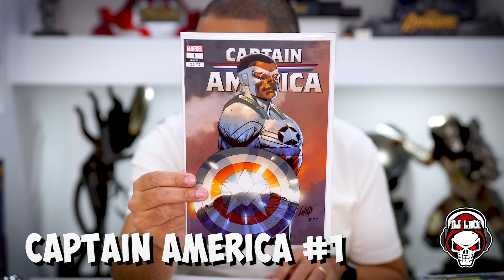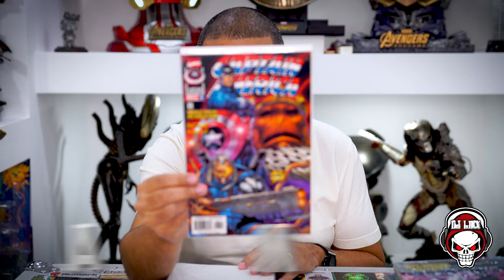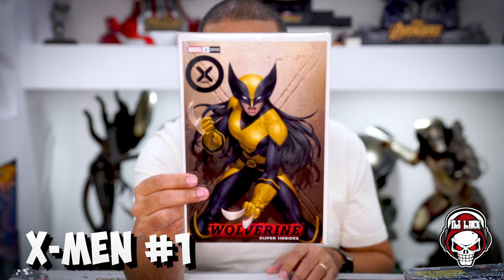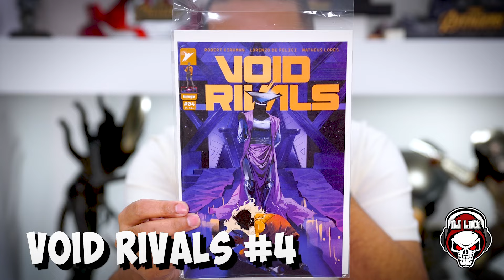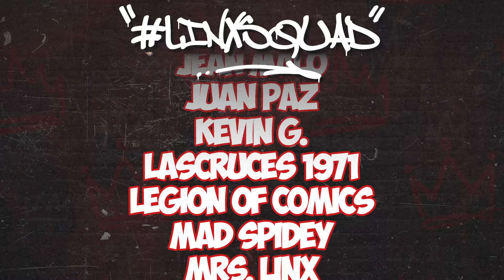UNBOXING THE JANUARY COMIC ARMY BOX! PLUS A GIVEAWAY ANNOUNCEMENT!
Today, I unbox the January Comic Army Box! As always, please share, like, and enjoy!

CONSIDER JOINING THE LINX SQUAD

Song: Nice Furniture
Licensed to YouTube by
Adobe Stock
ASLC-1D804FAE-1D0BE24135